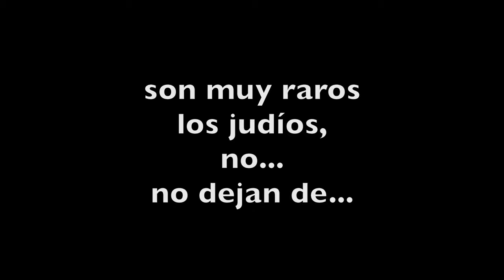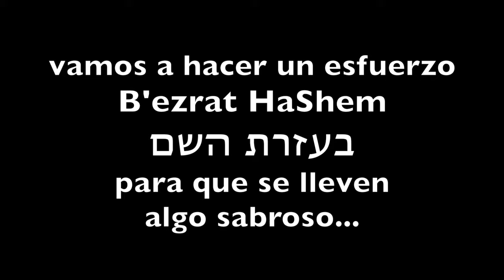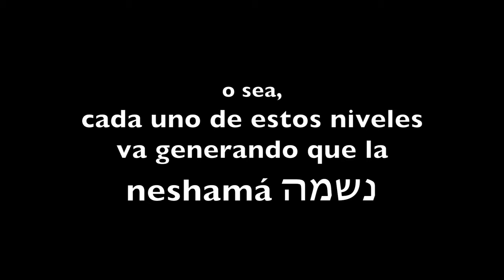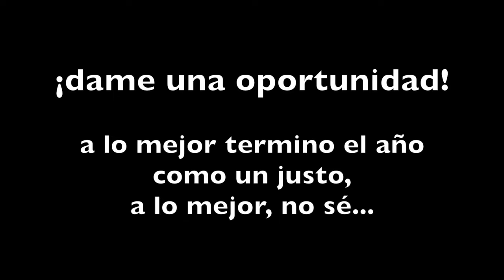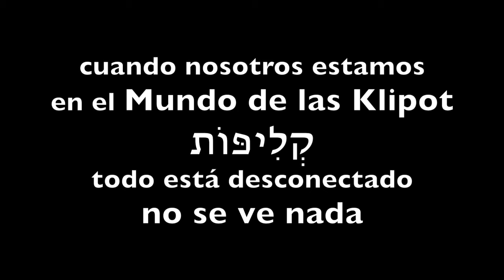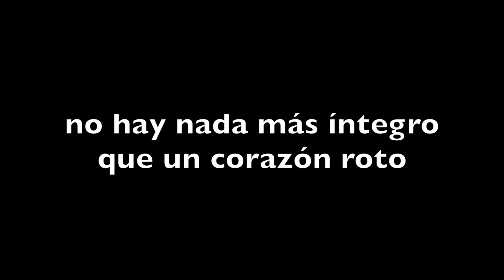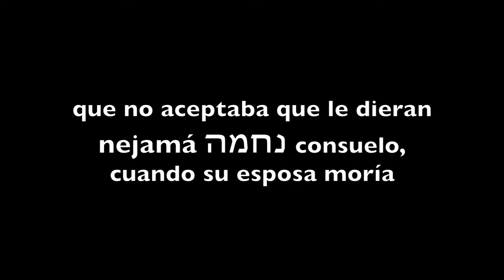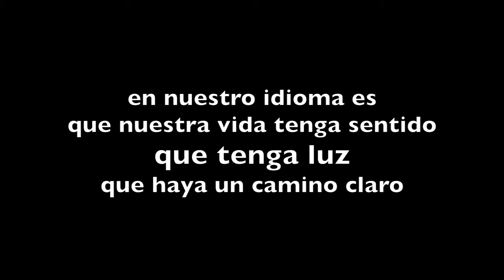Rosh Hashaná - Rabino Daniel Ben Itzjak (Dany Karpuj) - ראש השנה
Clase impartida por mi querido e inmensamente respetado y admirado amigo el Rabino Daniel Ben Itzjak (Dany Karpuj) en su casa en  la Ciudad Antigua de Jerusalén, circa 1999, profunda visión cabalística sobre el sentido y el propósito de Rosh Hashaná (ראש השנה).

Rosh Hashaná (ראש השנה) es el aniversario de la creación del Ser Humano, un día de juicio y de coronación, el día en que se toca y se escucha muy especialmente el shofar. La festividad de Rosh Hashaná, que significa “Cabeza del Año”, se celebra dos días, comenzando el 1.° de Tishrei, primer día de cada año.